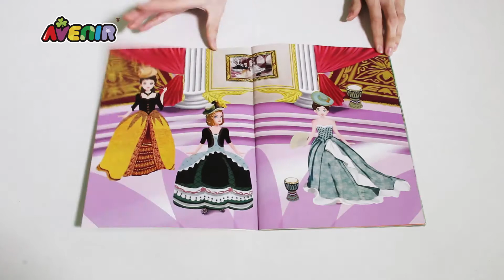Avenir STICKER BOOK Princess